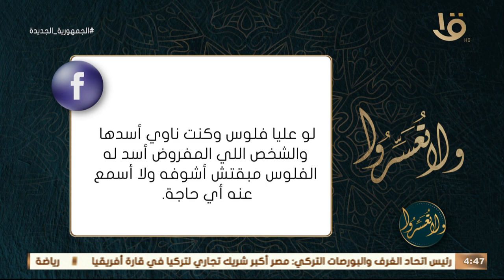ولا تعسروا | عليا فلوس والشخص المفروض أسدله مبقتش اعرف عنه حاجه ؟ رد حاسم من د عمرو الورداني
عليا فلوس والشخص المفروض أسدله مبقتش اعرف عنه حاجه ؟ رد حاسم من د. عمرو الورداني